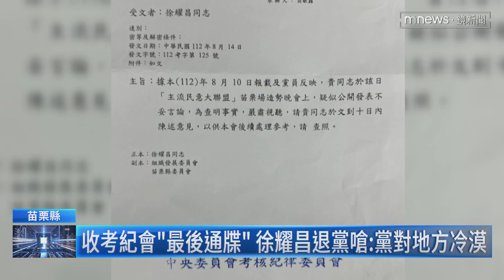震撼彈！徐耀昌宣布退黨 怒批侯「竊取黨的權力」｜鏡新聞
先前喊出「下架國民黨」，引發軒然大波的前苗栗縣長徐耀昌，今日（8/22）凌晨12點多，透過臉書發表千字文，震撼宣布退出國民黨。聲明當中除了痛批，黨中央長年以來，對地方不聞不問，更盤點新北市長侯友宜的4大罪狀，強調他竊取黨的權力，卻不肯付出分毫，那他也不願意含淚相挺。